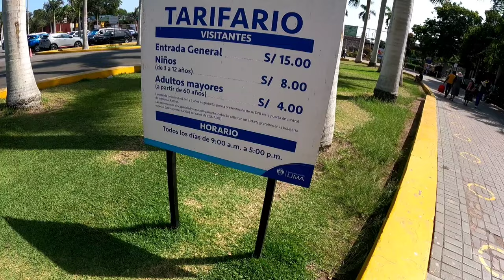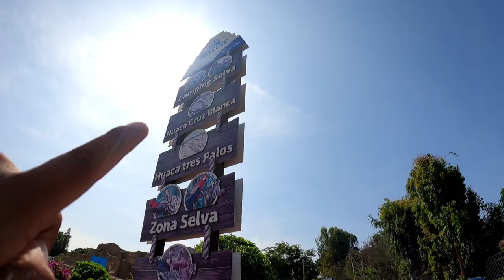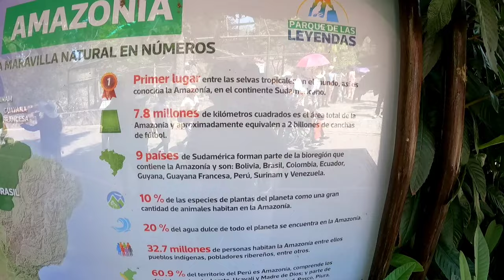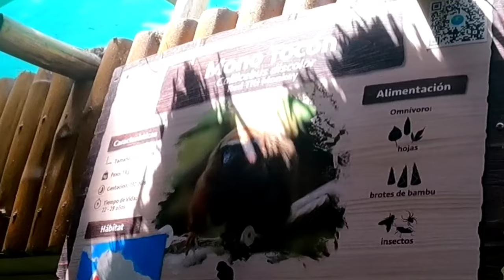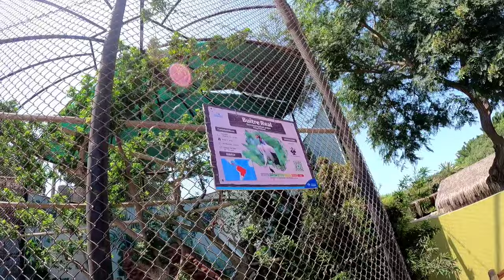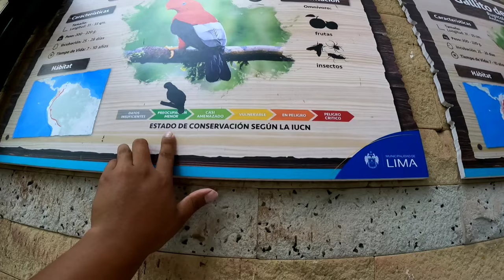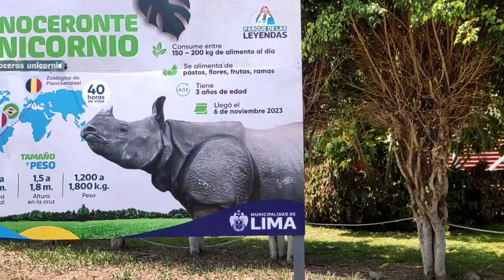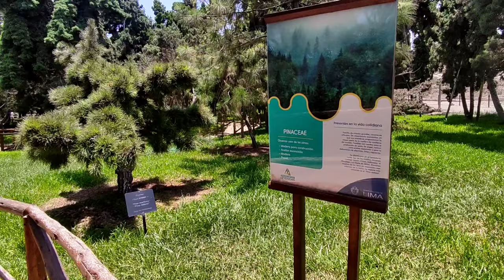🦜PARQUE DE LAS LEYENDAS | "VALENTINA" 🦏 la primera Rinoceronta del Perú 2024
fuimos al parque de las leyendas de San Miguel. el zoo mas grande del Perú. a conocer a la primera Rinoceronta India en el Perú. además de recorrer distintas regiones que te ofrece este lugar increíble. gracias por vernos ;)